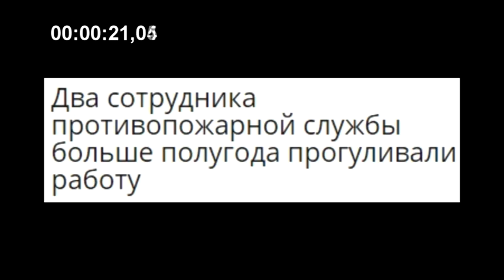Новости за 30 секунд. Вятка Today 18.10.2016